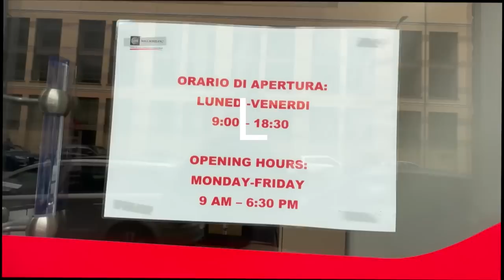shopping & selling clothes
Timecodes:
00:00 - paris intro
01:46 - unboxing experience
06:23 - buying & selling
14:23 - austria
14:50 - outro